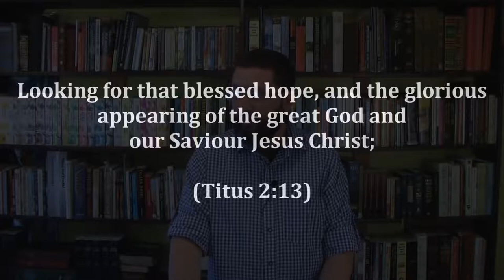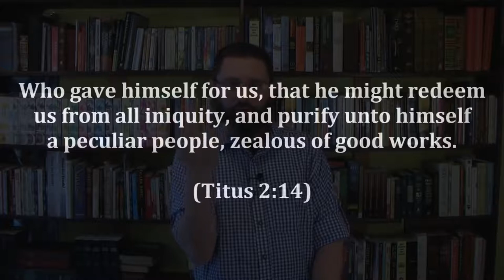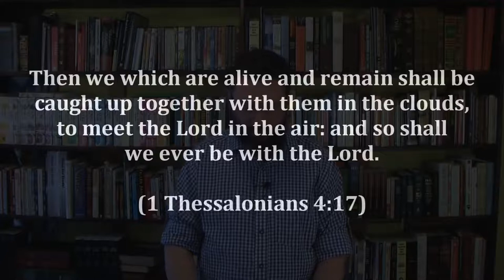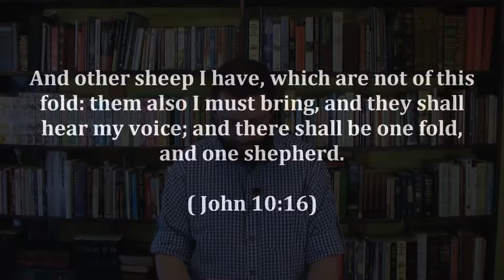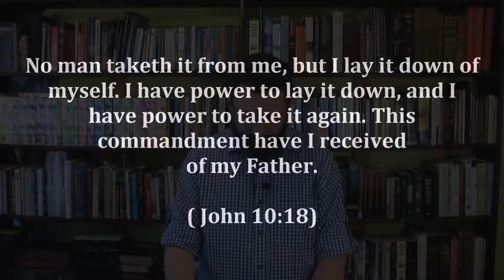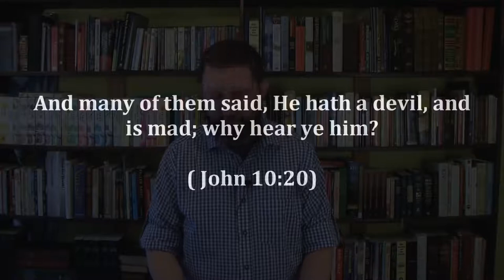15: The Trinity Exposed